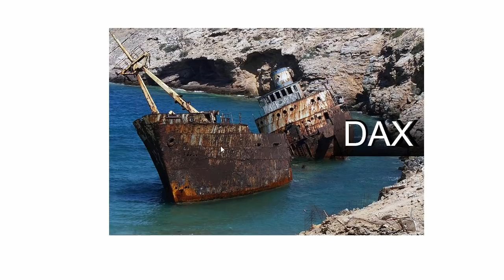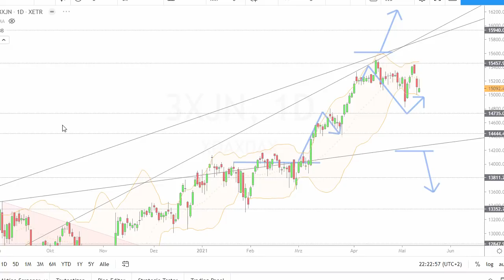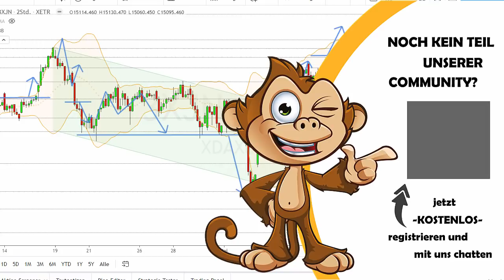Dax Analyse 13.05.2021